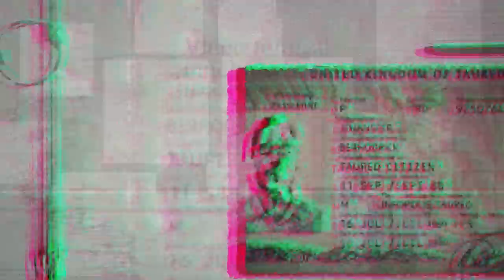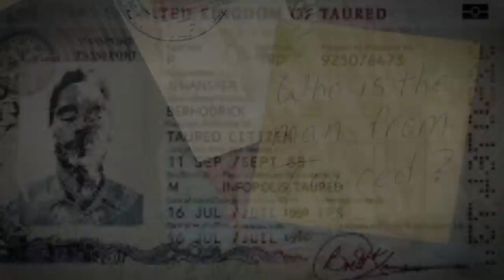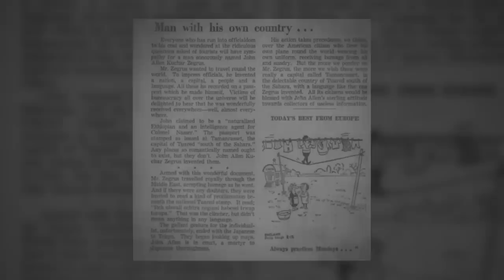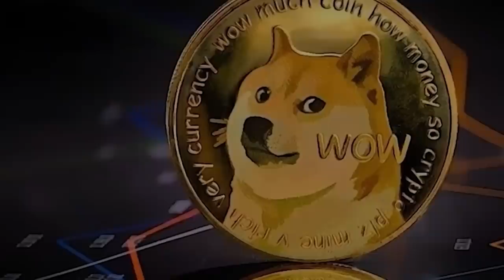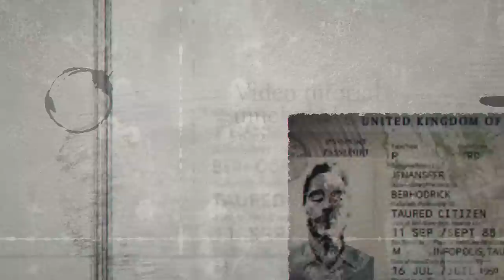Did Google's Larry Page Get Killed OR Is He Hiding? - Scary Mysteries Twisted News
Today we are featuring a decades-old multiverse mystery that recently got an update…it’s about a man who showed up in Japan from a country that doesn’t exist here on earth…Following that, we have a story that isn’t getting nearly enough coverage….its about the Goole Founder Larry Page and how he’s been missing for several months now. Get ready for Scary Mysteries Twisted News.